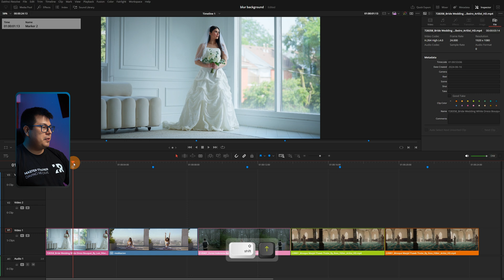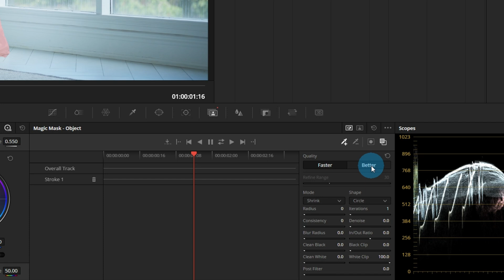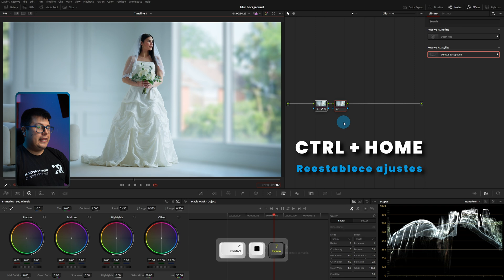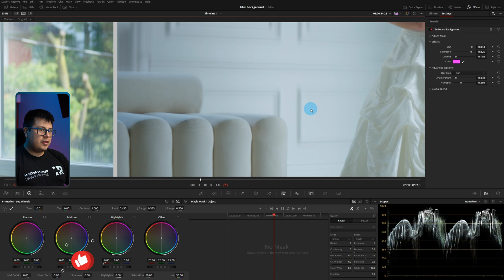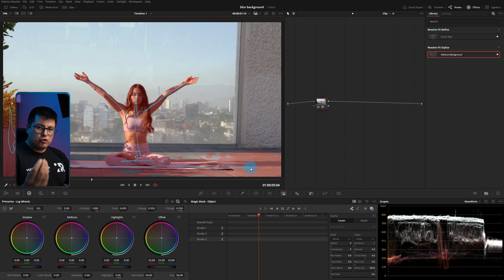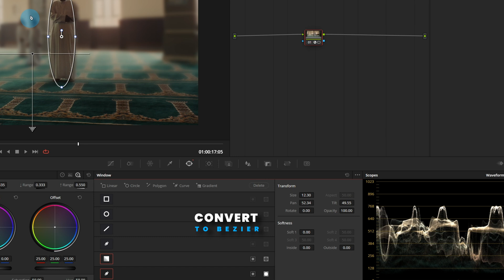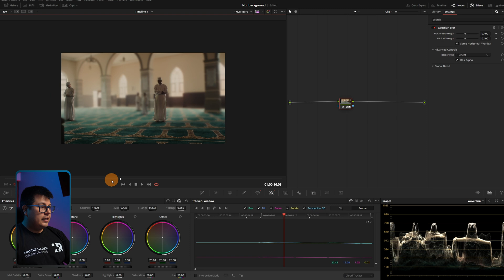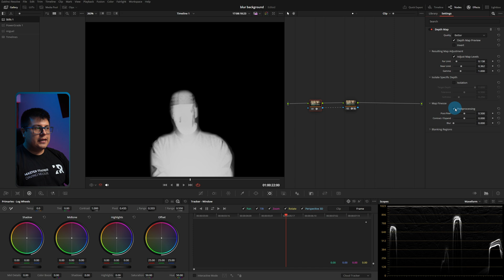Nuevo Desenfoque Pro Bokeh F1.2 en DaVinci Resolve 19 | + Bonus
Aprende a crear un desenfoque de fondo profesional en tus videos utilizando DaVinci Resolve, tanto en su versión gratuita como en la de estudio. Este tutorial te guiará paso a paso para lograr un efecto bokeh impresionante sin necesidad de lentes caros. ¡Domina DaVinci y lleva tus videos al siguiente nivel!

*Mi equipo o recomendaciones:*
*Cámaras*
▸ Cámara de video - Sony FX3 -
▸ Cámara de fotos/video  - Sony A7IV -
▸Camara de cine - Blackmagic Pocket 4K -
*Lentes*
▸ Lente gran angular - Sony 16-35 GMii -
▸ Lente de rango medio: Sony 24-70 GMii -
▸ Lente telefoto: Sony 70-200 GMii -
▸ Lente telefoto asequible: Tamron 70-180 -
*Trípodes*
▸ Trípode de estudio: Smallrig RA-S280-
▸ Trípode de viaje: Vanguard VEO* -
▸ Kit de micrófono inalámbrico: DJI Mic 2 -
*Iluminación*
▸ Luz principal: SmallRig RC 220B -
tubo led- Nanlite PavoTube -
*Mochila*
▸ Mochila: Lowepro Fastpack -
*Accesorios*
▸ Micro Color Panel -